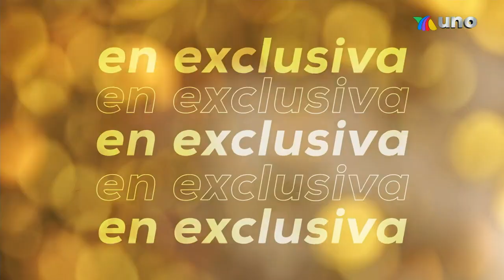EXCLUSIVA. ¡Así fue como reaccionó Sergio Mayer a la demanda contra Ginny Hoffman! | Ventaneando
Hablamos EN EXCLUSIVA con Sergio Mayer para saber lo que opinaba de la reciente demanda en contra de Ginny Hoffman.